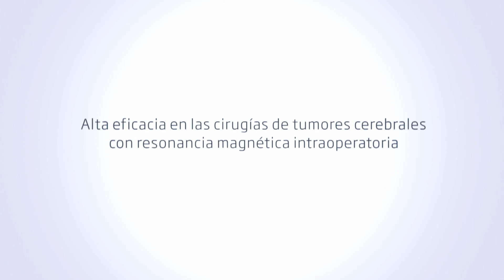Alta eficacia de la resonancia magnética intraoperatoria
Neurocirujanos de la Clínica Universidad de Navarra han comprobado, en más de 110 pacientes con un tumor cerebral, la eficacia de realizar la cirugía en un quirófano con resonancia magnética intraoperatoria, sin aumentar los riesgos de la intervención. El único quirófano con resonancia de alto campo de España se encuentra en la Clínica Universidad de Navarra.